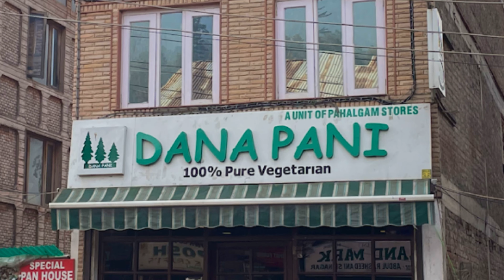DO This !!! In Pehalgam,Kashmir | 2022 | Vlog 4 | Travel Guide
In this Vlog we have covered Best Activities to be done in pehalgam,Kashmir . This is to help anyone who is looking for budget travel also to inform what to avoid and where to bargain for best trip possible!!

Recently we went on a trip to Kasmir for 8 days. In this vlog we have discussed about how to visit  pehalgam , Kashmir, what to do there, How much expense will it incur .
If you find it Helpful, please support my page. ❤️

Gimbal - Dgi Osmo4
Edited in VN app

Track: Icehunt - Back To Time (with Broad Run, Arnie Woods &